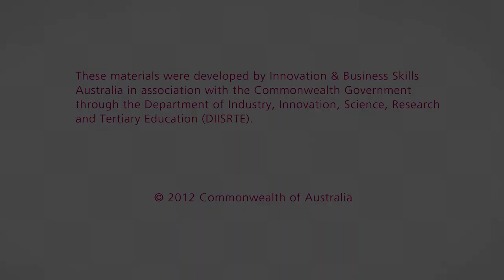What are foundation skills?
Video 1 in a series of videos to accompany the Building Strong Foundations web resource on the IBSA website. for more info.